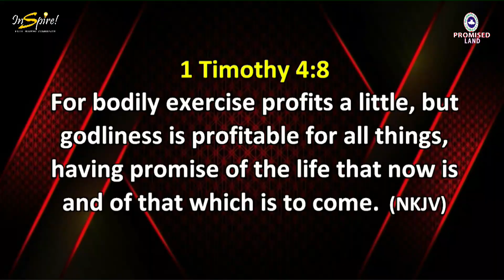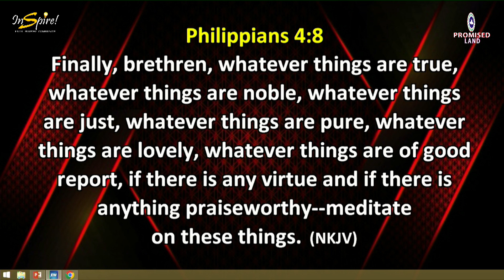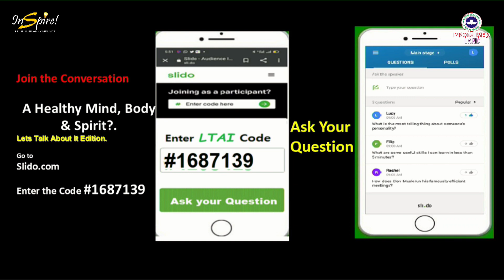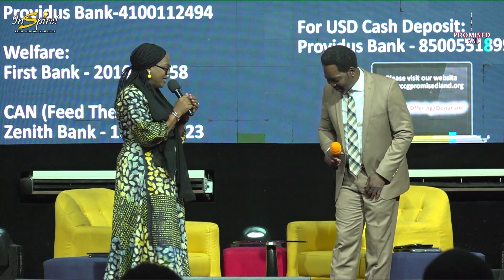LTAI - A HEALTHY MIND, BODY & SPIRIT || Dr. Olufemi Oderinlo || Sunday 9th July, 2023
Inspire Sunday Service
Let's Talk About It (LTAI)
Topic: A HEALTHY MIND, BODY & SPIRIT
Guest Speaker: Dr. Olufemi Oderinlo

Time: 8AM